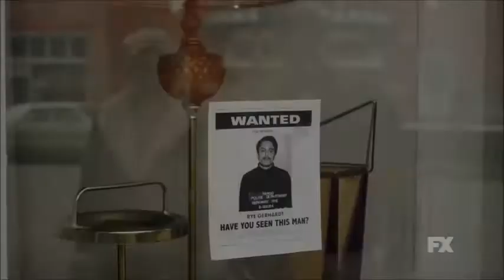#4 (سریال فارگو) TV Series Fargo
فارگو مجموعه‌ای تلویزیونی است که بر اساس فیلمی با همین نام که ساخته برادران کوئن بوده ساخته شده است.

فصل دوم (۲۰۱۵)

    داستان این فصل در سال ۱۹۷۹ در سو فالز، داکوتای جنوبی و لوورن، مینه‌سوتا رخ می‌دهد. افسر پلیس، لو سالورسون (پدر مالی سالورسون در فصل اول با بازی پاتریک ویلسون) که به تازگی از جنگ ویتنام برگشته است، در مورد یک جنایت محلی مربوط به باندی به تحقیق می‌پردازد.

    سالورسون پس از آن مأمور حفاظت از رونالد ریگان، نامزد ریاست جمهوری حزب جمهوری‌خواه در جریان کمپین انتخاباتی وی در شهر فارگو است.